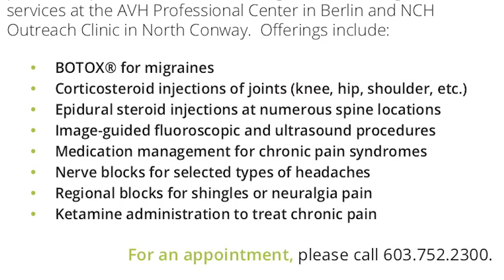Pain Doesn't Discriminate but Pain Management Experts from AVH Can Help - White Mtns Today 2-16-21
Interview with Androscoggin Valley Hospital Pain Care Clinic / North Country Healthcare Outreach Clinic. AVH has pain management clinics in Berlin and North Conway, NH. This interview covers the services provided, protocols and pain management offerings from qualified medical personnel. Pain does not discriminate. Chronic pain afflicts people of all ages, running the gamut from migraine headaches to debilitating injury-related issues.